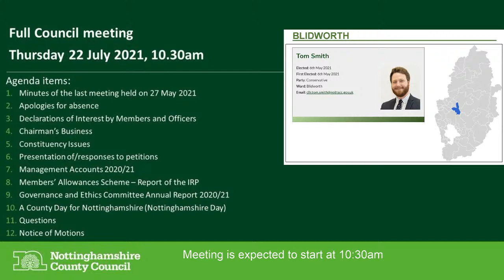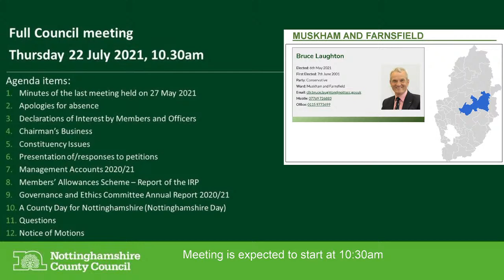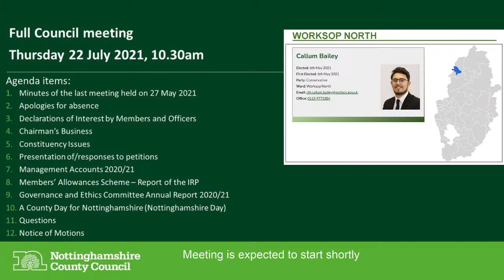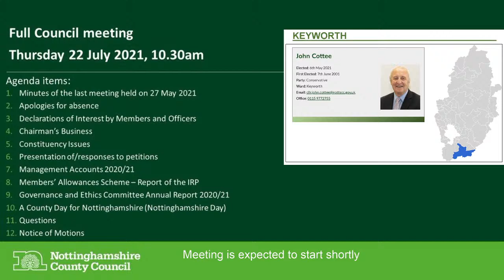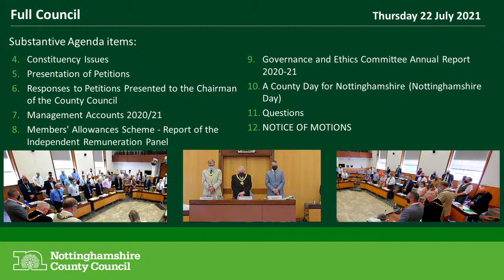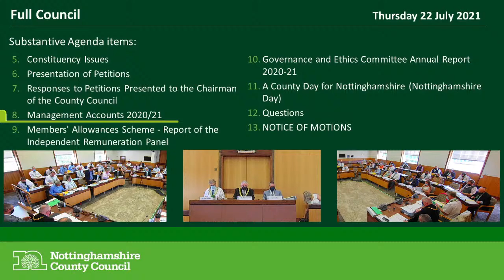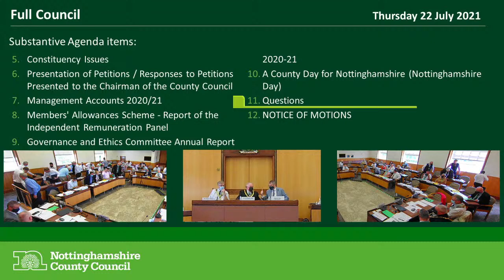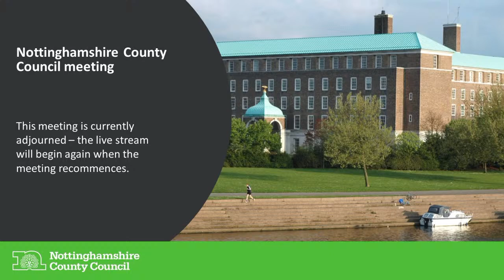Full Council Meeting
Live stream of the Full Council Meeting Thursday 22 July 2021 (Morning session).